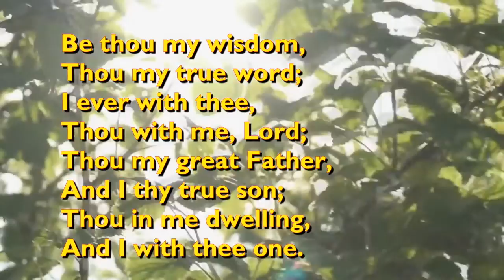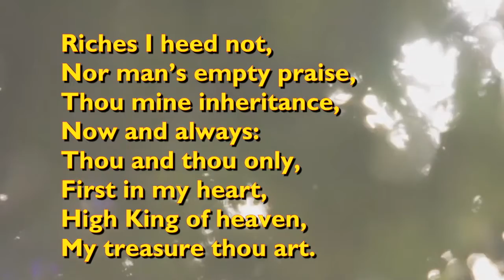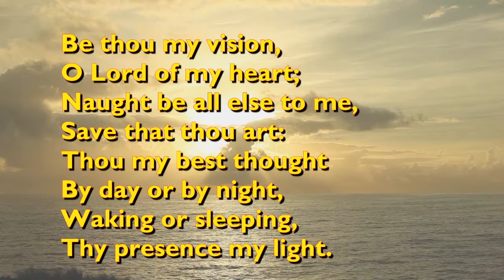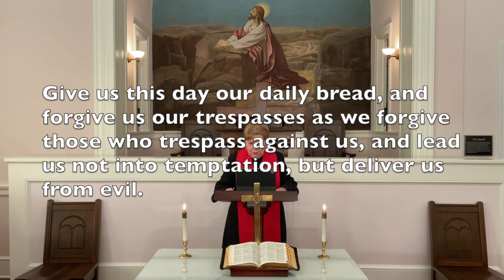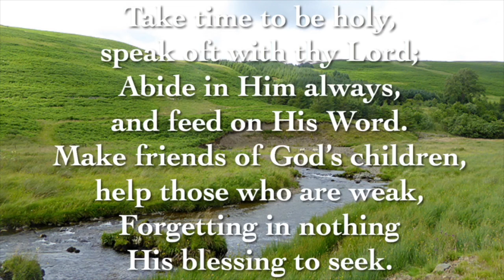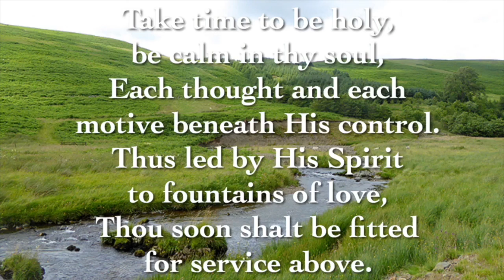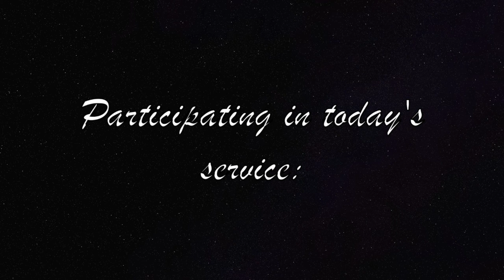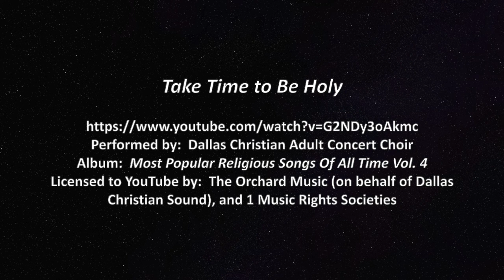August 15, 2021 - Sunday Worship Service - WhiteStone Retirement Community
Sunday morning worship service for the residents of WhiteStone Retirement Community, a Masonic / Eastern Star Community located in Greensboro, North Carolina, Rev. Dr. Patricia Spicer (Pastor Pat)  - Chaplain.